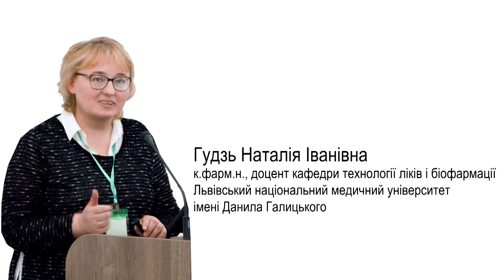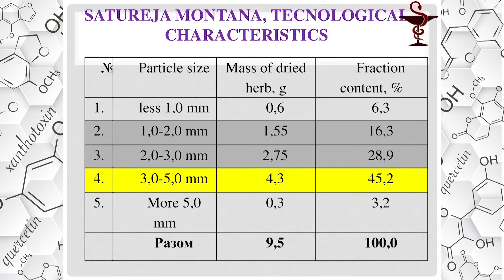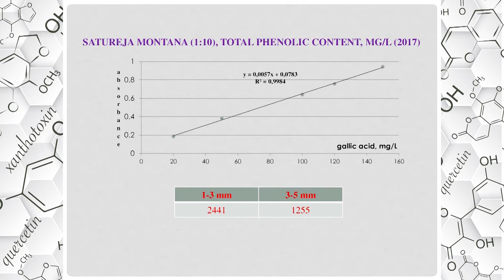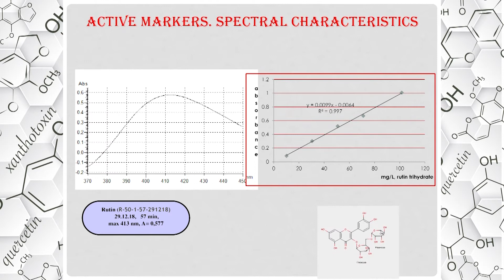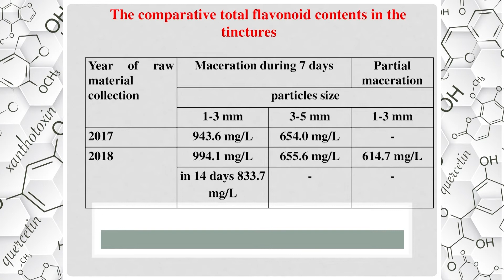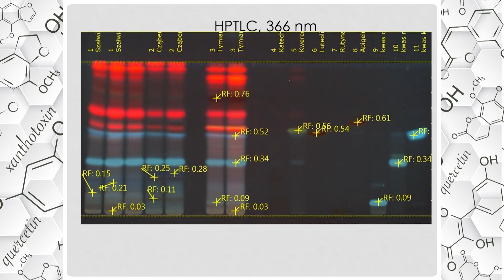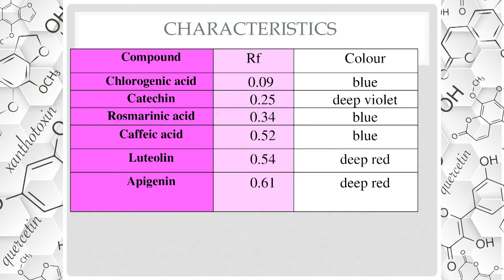Гудзь Н.І. ASPECTS OF STANDARDIZATION OF SATUREJA MONTANA HERB TINCTURE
Конференція "Planta +" Доповідь: Гудзь Наталія Іванівна
к.фарм.н., доцент кафедри технології ліків і біофармації
Львівський національний медичний університет імені Данила Галицького
ASPECTS OF STANDARDIZATION OF SATUREJA MONTANA HERB TINCTURE